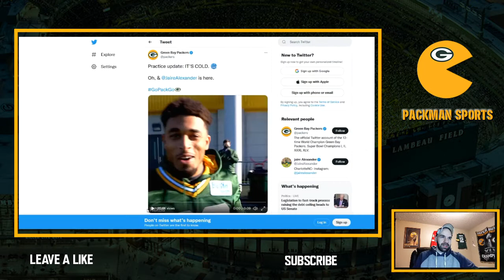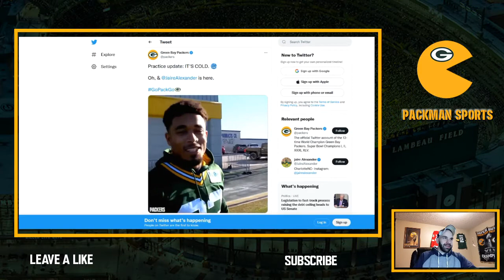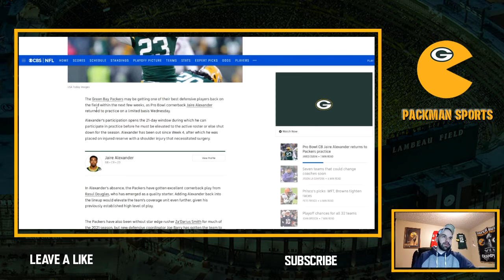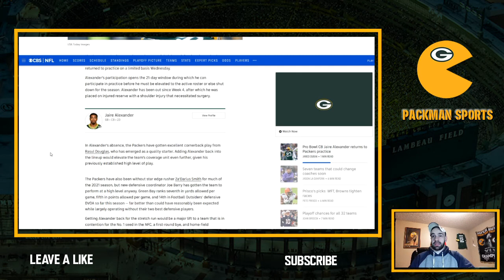Jaire Alexander Designated To Return | David Bakhtiari & Za'Darius Smith Still Out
Green Bay Packers Pro Bowl cornerback Jaire Alexander has been designated to return from injured reserve and has been at practice.